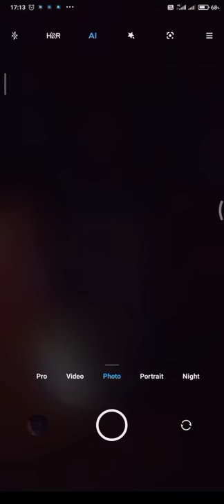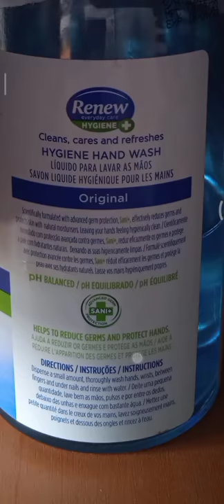How to take bright and detailed night photos on any Android phone(tripod)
On this video I will show how to take crisp detailed picture on any phone that has a pro feature.